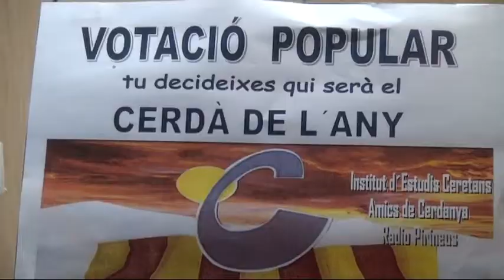La Cerdanya, 21-05-13 EN MARXA LA VOTACIÓ POPULAR AL CERDÀ DE L'ANY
Els ajuntaments d'Alp, Puigcerdà i la Guingueta d'Ix ja han posat a disposició dels veïns les urnes i les paperetes per poder votar al Cerdà de l'Any. Aquests tres consistoris són els que més s'hi han implicat, ja que els candidats a rebre aquest guardó són del seu municipi.